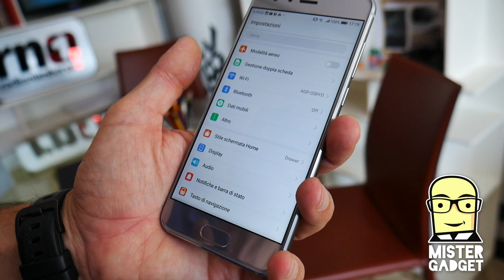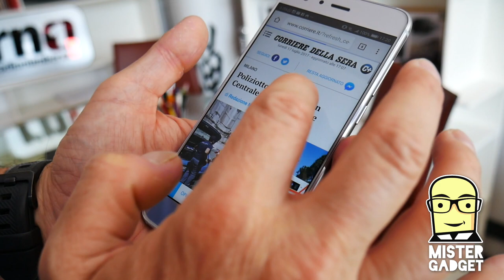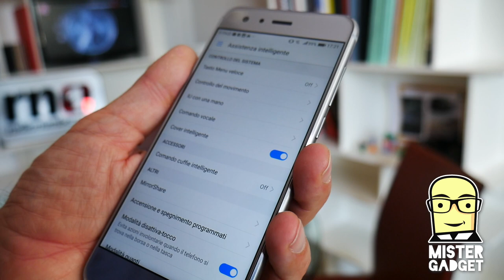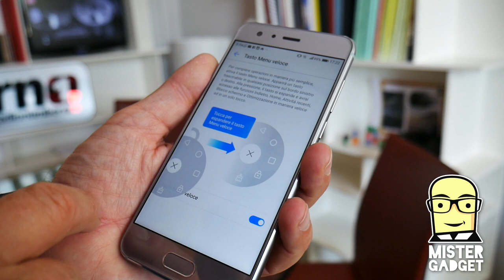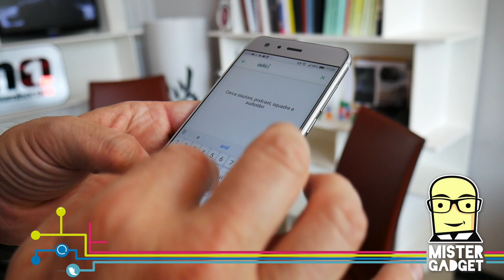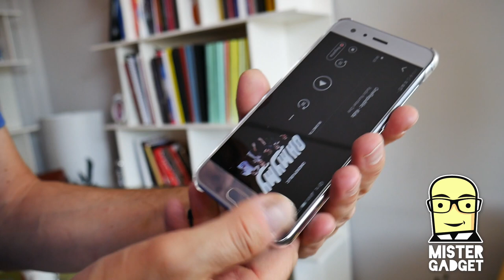Honor 9 un mese dopo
Ho passato un mese intero con Honor 9 e ho provato a sintetizzare come mi trovo.

Per il prezzo a cui viene proposto, è una delle migliori proposte di un mercato che ha una media decisamente alta, a tutto vantaggio di chi acquista.

E' bello, ma scordatevi di usarlo senza custodia, si riga solo a guardarlo! 😁